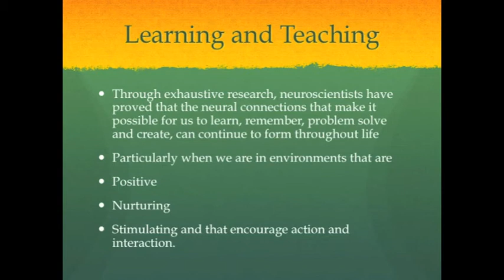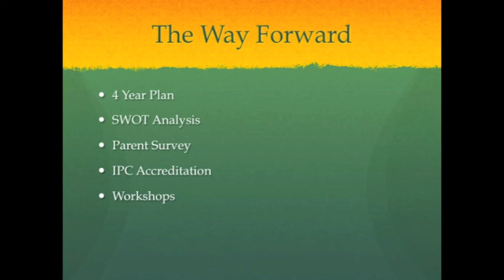Presentation beginning of year K. Rae - Primary Principal